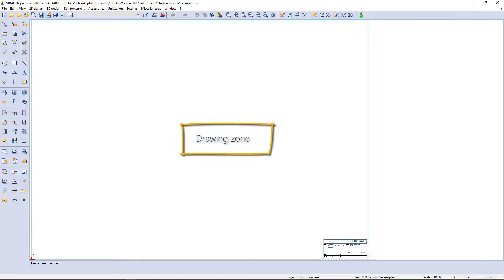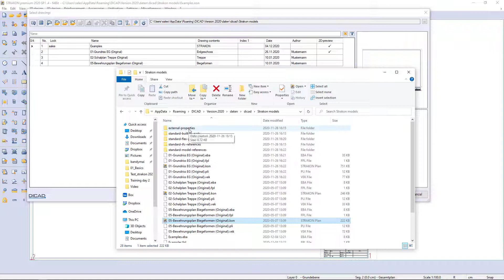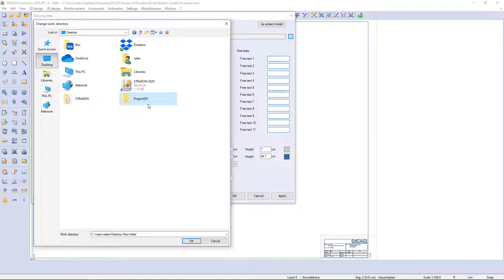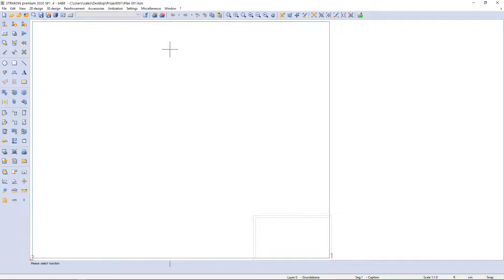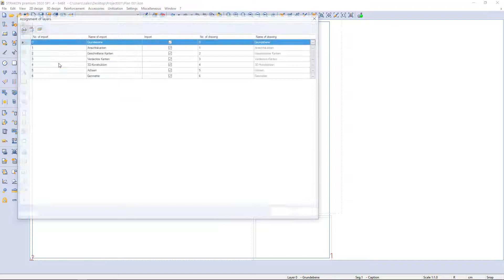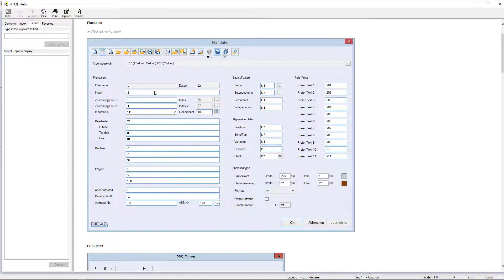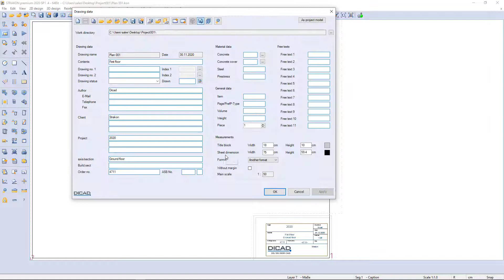STRAKON 2020 First Steps - User interface -New plan - Drawing data